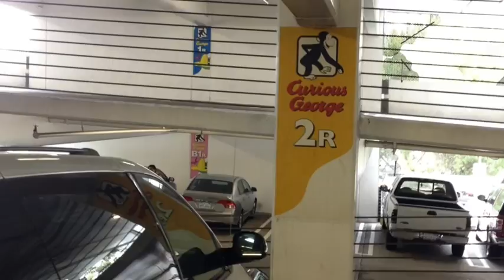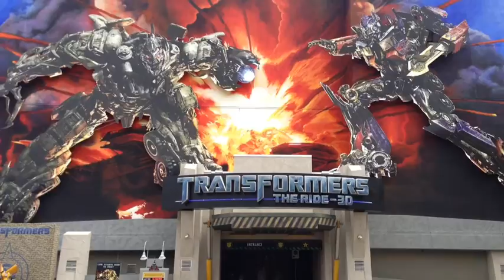2013 Vacation Day 1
This was the first day of our 2013 family vacation in Southern California. Music is It's Time by Imagine Dragons.